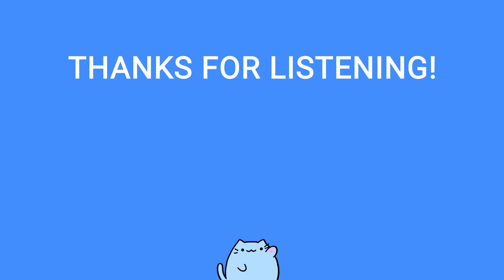C R A B V I B E [Crab Game Soundtrack]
(づ｡◕‿‿◕｡)づ EXPAND ME!